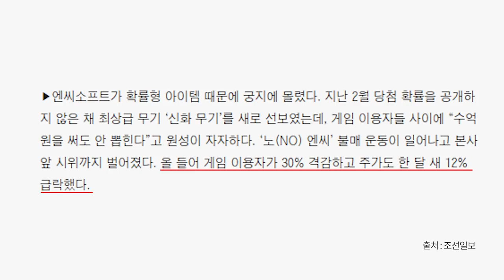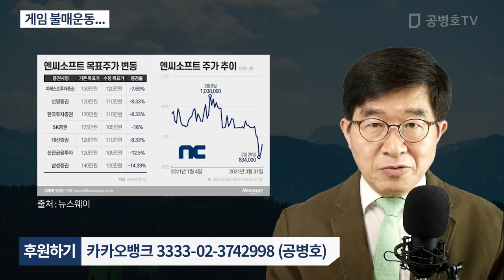게임 불매운동... [공병호TV]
Bitcoin : 3MTW849AkP2ftLeSK2teZHMmzLu7Z83s9U